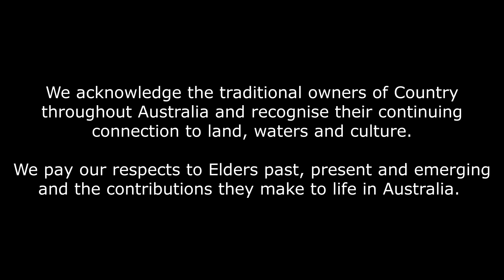Kids Book Buzz special Living Healthy Episode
Kids Book Buzz, where some of WA’s best Children’s book creators get grilled by passionate young book lovers.

In this special episode of Kids Book Buzz, Fraser, Summer, Isabel and Walter asked top WA creators, Gina Williams, Aśka, Jayden Boundry, Tyrown Waigana and Shirley Marr 3 important questions:

1: What 3 foods to do you eat to stay healthy?
2: How do you stay physically fit?
3: How do you stay mentally healthy?

This is what they said!

Kids Book Buzz is an initiative of the Children’s Book Council of Australia WA Branch and made possible by the Department of Local Government, Sport & Cultural Industries and Healthway Go for 2&5